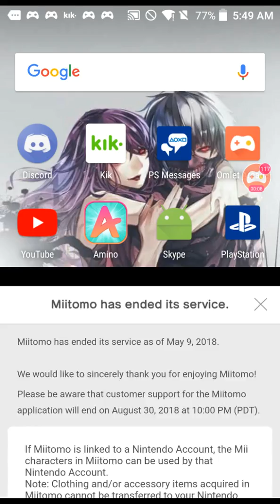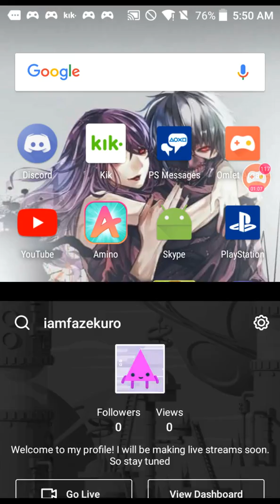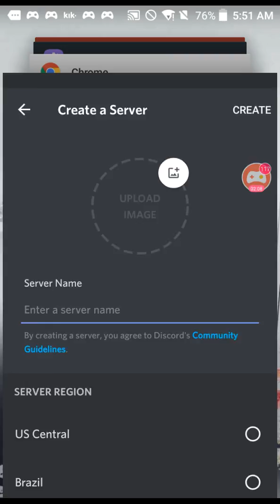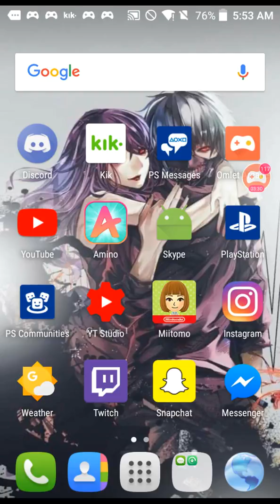Update regarding the live streams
Here's the discord link if you wanna be a part of The Shadow Army

My Twitch: iamfazekuro (I'm still getting used to Twitch btw)

Name will be changed so it can fit with the discord server